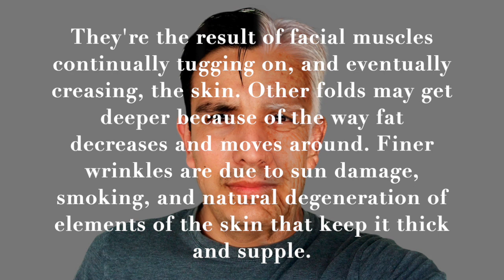Main Signs Your Body Is Aging Faster Than You Are. Aging in Face. Dr. Sinclair & Dr. Huberman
How your skin look like? What is your body size? How younger your skin?

The study also finds that while average life expectancy has risen over the past few decades, it has recently started to plateau in some developed nations, with increasing levels of obesity and physical inactivity thought to be behind the trend.

While previous research has looked at the associations between weight (BMI), physical activity, and reaching old age, most combined both sexes or focused only on men. However, women and men's lifespan differ, which may be influenced by factors like hormones, genes and lifestyle.

To explore these differences further, the researchers analysed data from the Netherlands Cohort Study (NLCS), which included more than 1,20,000 men and women aged between 55 and 69 when it began in 1986. The researchers wanted to see if there were any links between height, weight, leisure time physical activity and the likelihood of reaching the age of 90. They also wanted to see if there were any differences between men and women.

They're the result of facial muscles continually tugging on, and eventually creasing, the skin. Other folds may get deeper because of the way fat decreases and moves around. Finer wrinkles are due to sun damage, smoking, and natural degeneration of elements of the skin that keep it thick and supple.

★ If you got value from the information I provide, please consider donating:

🤖  Bitcoin: bc1qj82eaek0jz5vzyexj3xetfmzvtrqs2k5mh8dn2
👌  Bitcoin Cash: qrtge89u9aqfjqmc3dgj4zxg8jylysj73yv50mvc87
🤘  Ethereum: 0x1F04F55c610c112c2DedDB0a936FA1C39a39f50D
🗣  Litecoin… LKfb3xJNbKohLhthSSj1bhAoVrn9AdEBXM